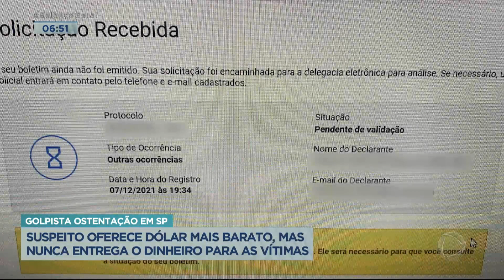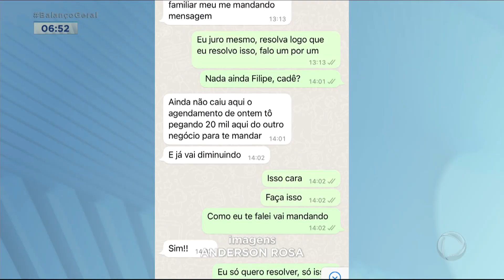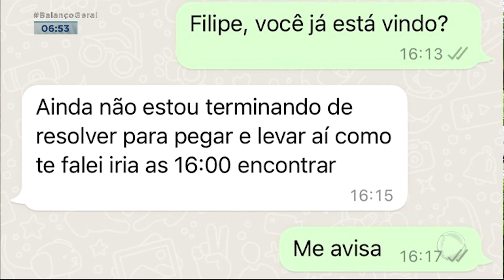Golpista oferece dólar mais barato e engana vítimas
Um homem é acusado de aplicar um golpe para pessoas que tinham viagem marcada para o exterior. Ele oferecia dólar mais barato do que a cotação oficial, mas não entregava o dinheiro. Até a ex-noiva do suposto golpista foi enganada